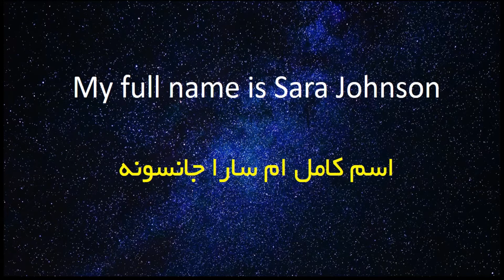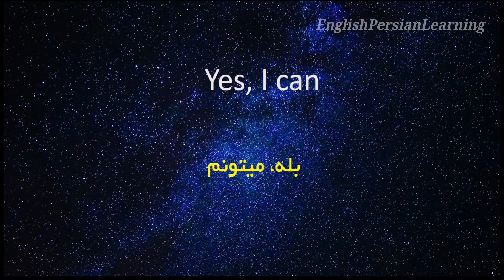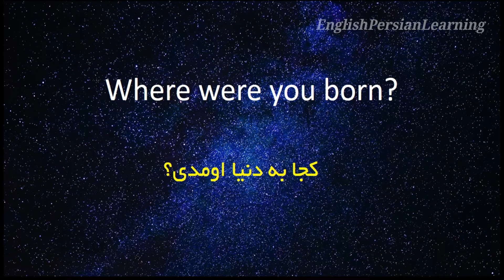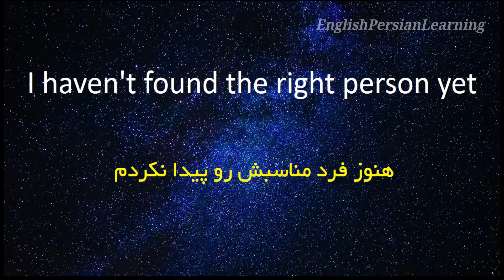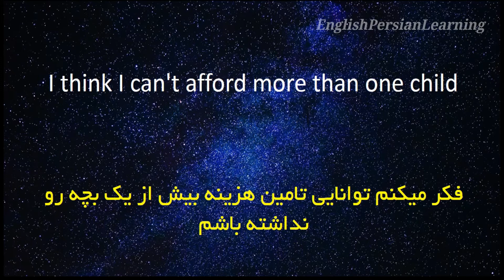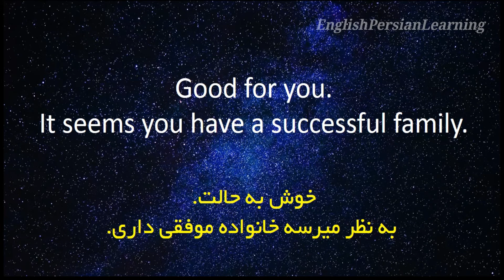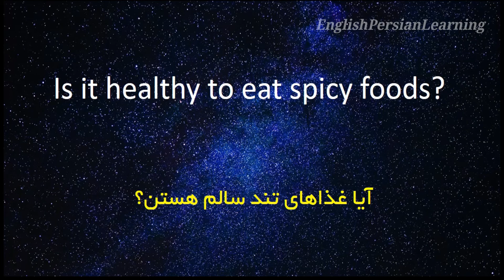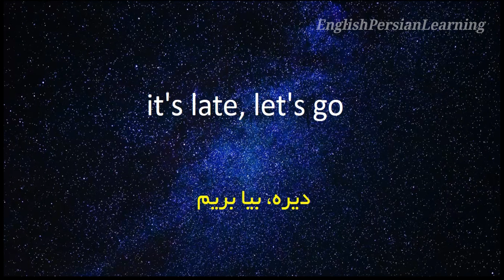مکالمات روزمره انگلیسی : مکالمات شخصی فوق العاده پر کاربرد - انگلیسی در خواب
با قسمت اول از آموزش زبان انگلیسی در خواب در خدمتون هستم. در این درس، مکالمات پایه انگلیسی رو براتون آوردم و قصد دارم تا در ویدئو های بعدی، مکالمات پایه رو ادامه بدم. بخشی از ویدئو ها رو به یادگیری کلمات زبان انگلیسی و بخش دیگه رو به مکالمات زبان انگلیسی اختصاص خواهم داد. اگر دوست دارید یادگیری زبان انگلیسی رو از پایه آغاز کنید و به سطوح بالاتر دست پیدا کنید، با ما همراه باشید. سابسکرایب کانال ما رو فراموش نکنید و اون رو با دوستانتون به اشتراک بگذارید. منتظر نظرات ارزشمندتون هستم.